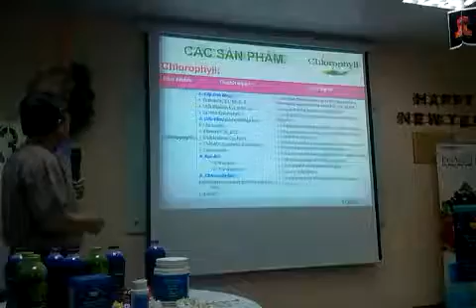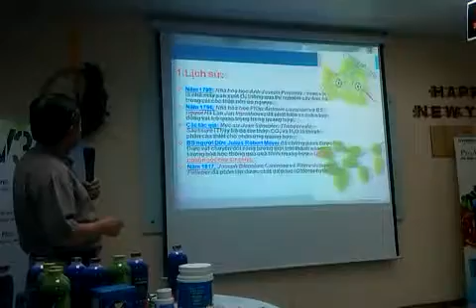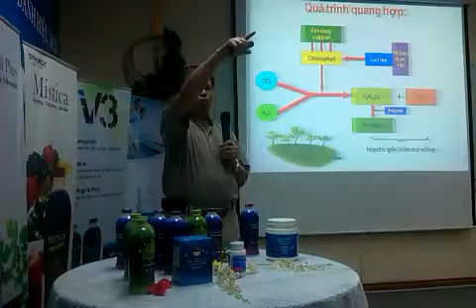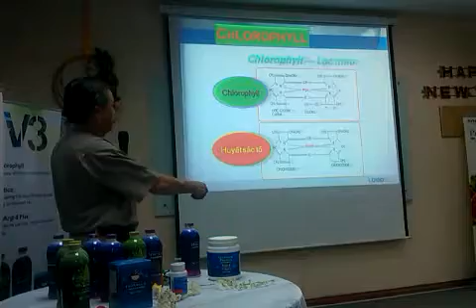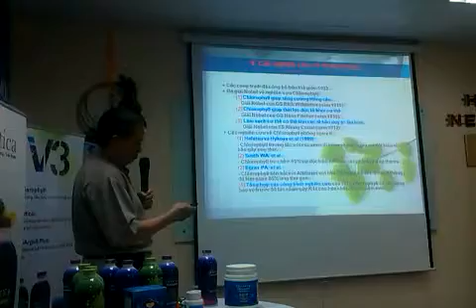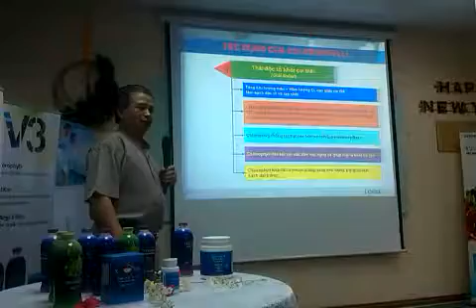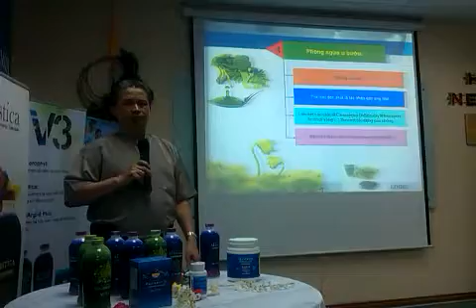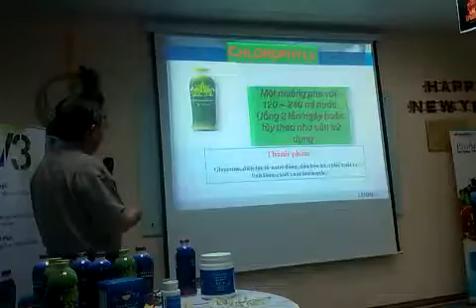Chlorophyll - Diệp lục Synergy World Wide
Đào thải độc tố, nâng cao hệ miễn dịch, hỗ trợ chức năng tiêu hóa